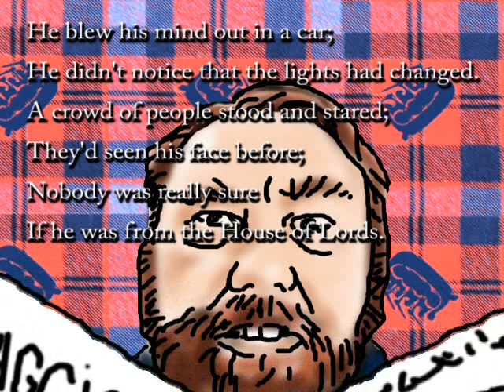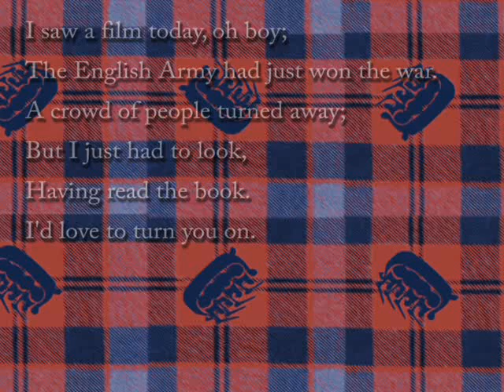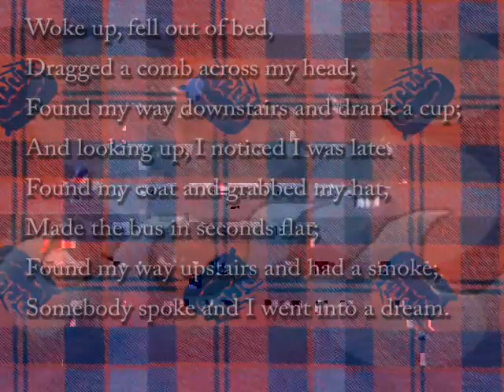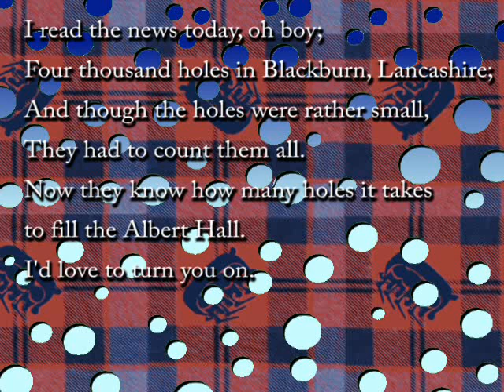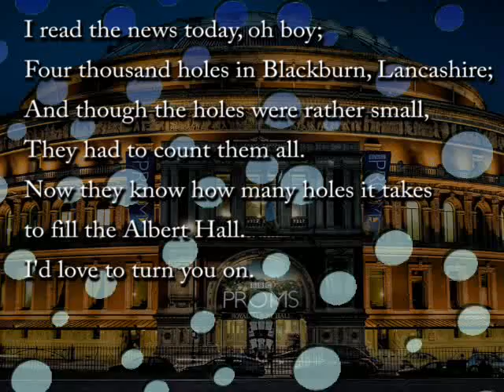a day in the life (part II)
UKP42 made this really nice vid. I thought I'd have to support him in his hour of gloom. So I redid his not singing with a little animation.

Hope you like it Paul. :-)